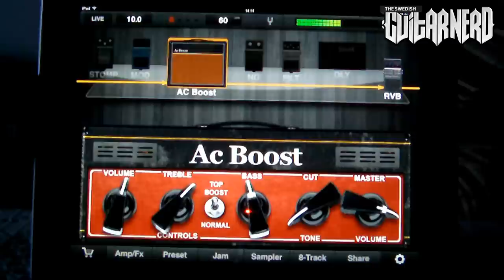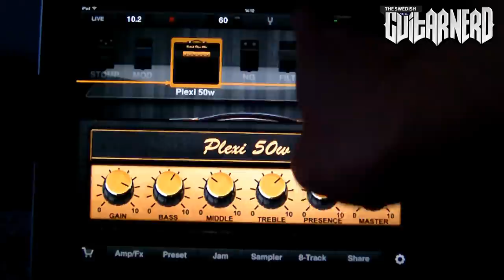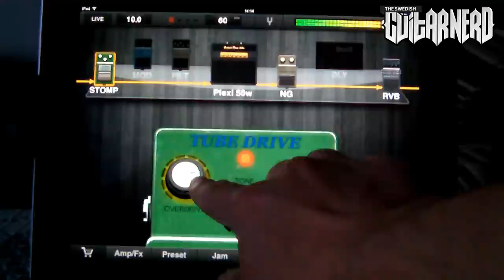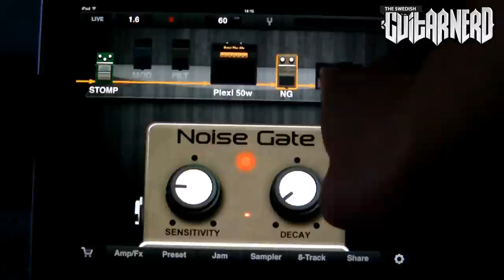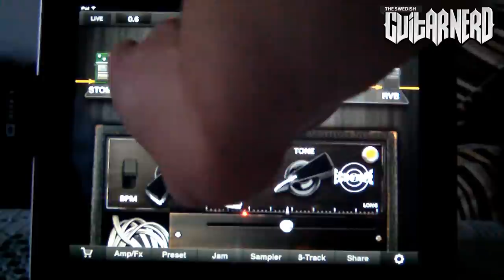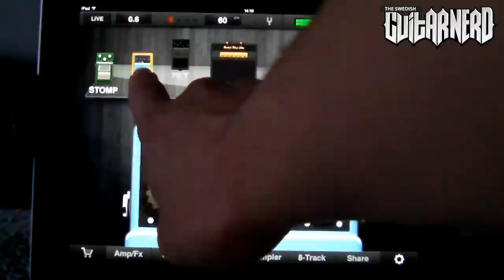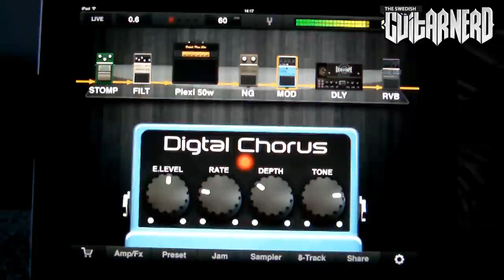JamUp - Demo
The Swedish Guitar Nerd demos the free version of JamUp.
It features a digital REVERB!